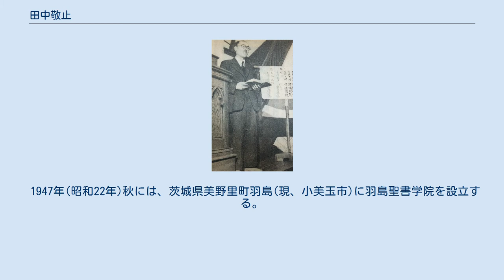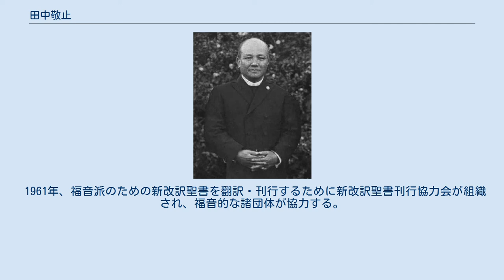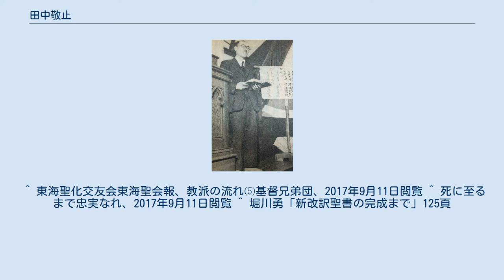田中敬止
田中 敬止（たなか けいし、1897年(明治30年) - 没年不詳）は、戦前に日本ホーリネス教会、きよめ教会の牧師として活躍。
戦後は、基督兄弟団重鎮になる。
 中田重治監督 柏木聖書学院を卒業し、日本ホーリネス教会の牧師になる。
1933年(昭和8年)に中田重治監督の神学上の問題で、ホーリネス教会内部で分裂事件が発生する。
田中は中田重治監督側につく。
 1936年(昭和11年)のホーリネス和協分離の後に発足した中田派のきよめ教会に所属する。
 1938年6月には中田の健康悪化のため、中田終身監督の監督業務の代行のために、きよめ教会では代行委員が設置された。
田中は、中田あやめ、斎藤源八、斎藤保太郎、森五郎と共に代行委員に選出された。
 名古屋で牧師をしている時、1942年(昭和17年)6月に治安維持法違反で特別高等警察より一斉検挙される、実刑判決を受けて、名古屋務所に移送され3年4カ月刑に服する。
 森五郎 1945年(昭和20年)11月30日に、元きよめ教会の牧師田中と森五郎、斎藤源八、中田羽後が教団の設立の案内を郵送する。
翌年1946年1月～3日、新年聖会を開催して、「基督兄弟団」の設立が決められ、2月14日に10教会が参加して宗教法人法令に従って、「基督兄弟団」を届け登記を行う。
1947年5月に第1回総会が森五郎が初代の主管になる。
 1947年(昭和22年)秋には、茨城県美野里町羽島(現、小美玉市)に羽島聖書学院を設立する。
 1958年(昭和33年)、森五郎、谷中廣美が基督兄弟団を離脱して基督聖協団を設立する。
田中は基督兄弟団に残留する。
 田中が神田教会の牧師の時に基督兄弟団の分裂が起きた。
神田教会は分裂のために教会の土地を失う。
そこで、100名あまりの信徒のために大久保教会を設立する。
 翌年、1959年(昭和29年)に中田重治監督の没20周年とプロテスタント宣教100周年記念に際して、中田重治の伝記の刊行が企画され、牧師の森五郎と伊藤馨、信徒の川端京五郎と白根栄治らと共に発起人になる。
それに、田中と車田秋次、野辺地天馬、米田勇、小原十三司、泉田精一らが発起人に加わり中田派の四つの団体の指導者により中田重治伝刊行委員会が結成される。
 渡辺善太、阿部義宗、中田羽後が顧問になり、米田豊の息子の米田勇によって中田の伝記『中田重治伝』が執筆が依頼される。
 1961年、福音派のための新改訳聖書を翻訳・刊行するために新改訳聖書刊行協力会が組織され、福音的な諸団体が協力する。
基督兄弟団より田中が代表として参加する。
また基督聖教団からは代表として谷中廣美が参加する。
 ^ 東海聖化交友会東海聖会報、教派の流れ⑸基督兄弟団、2017年9月11日閲覧 ^ 死に至るまで忠実なれ、2017年9月11日閲覧 ^ 堀川勇「新改訳聖書の完成まで」125頁